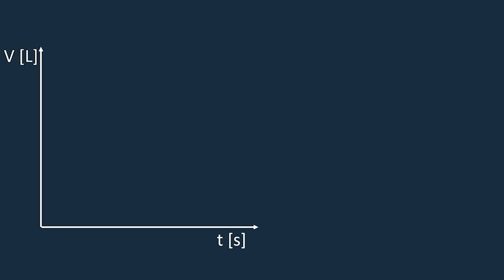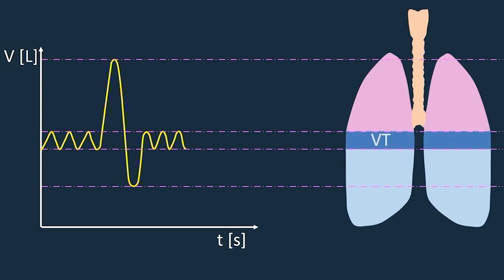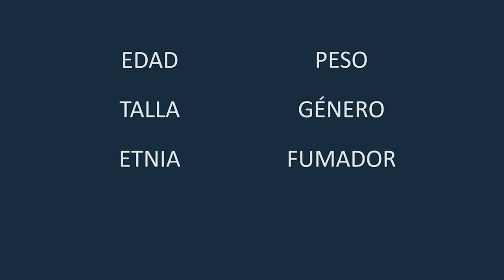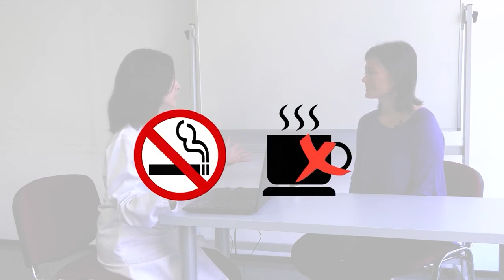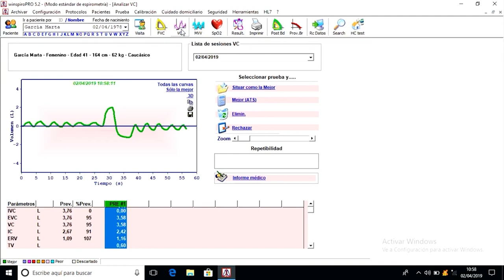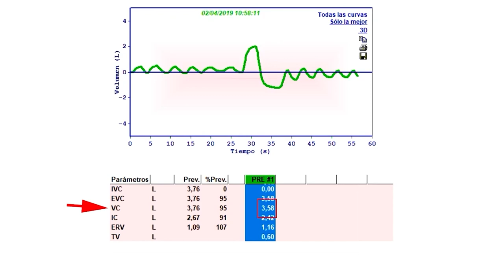Exploración respiratoria para estudiantes de Fisioterapia. Parte 1: espirometría simple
Autora principal: Mauricio Aviñó, María Dolores
Autores secundarios: Serna García, Eva; Alberola Aguilar Antonio; González Marrachelli, Vannina; Víctor González, Víctor Manuel; Guerra Ojeda, Solanye.

Este material multimedia ha sido diseñado para mejorar la comprensión de la espirometría, maniobra utilizada para explorar la función respiratoria. Orientado a alumnos que cursan por primera vez fisiología humana.

Música: Plaidness by Francis Preve Producció: Servei de Formació Permanent i Innovació Educativa Licencia Atribución de Creative Commons (reutilización permitida)